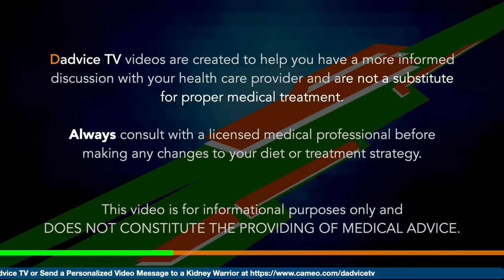Your Diet And Your Kidneys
Episode 231: Your Diet And Your Kidneys - What matters and what doesn't matter with Dr. Rosansky.  Dr. Rosansky, the author of Learn The Facts About Kidney Disease, discusses the facts and myths of eating for your kidney health along with what really matters in preserving kidney function (managing blood pressure, exercising, etc.). Dr. Rosansky also discusses his Smart Diet, the Dash diet, and the importance of eating a plant-based diet for your overall health.  He also discusses Modifiable Lifestyle Factors for Primary Prevention of CKD